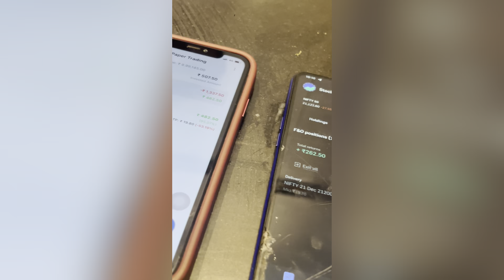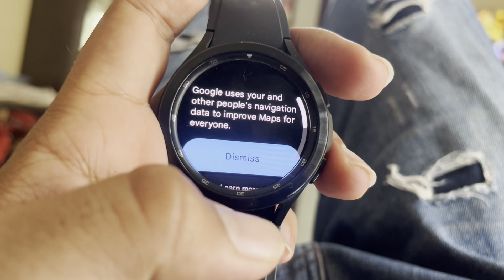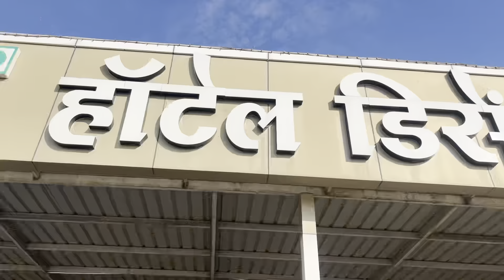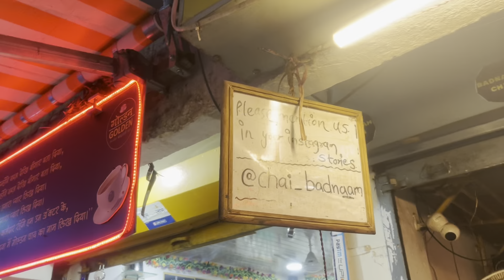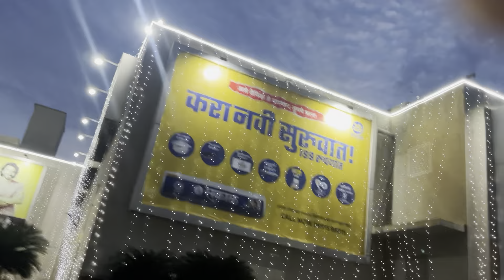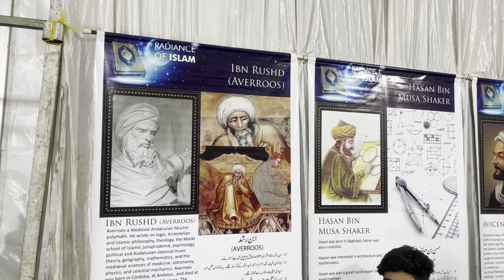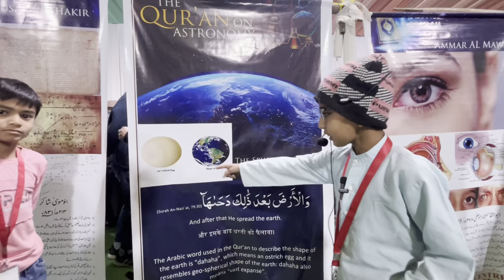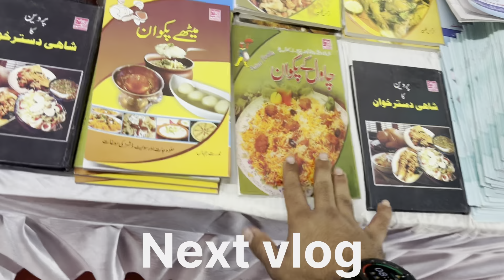I Visited Aurangabad for This….. URDU MELA | VLOG 51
City of gates

aurangabad maharashtra

the city gates

Aurangabad vlog

aurangabad vloggers

Urdu mela

Urdu mela aurangabad

aurangabad education expo

education expo 2023 in aurangabad

education expo aurangabad

EducTion expo

study abroad